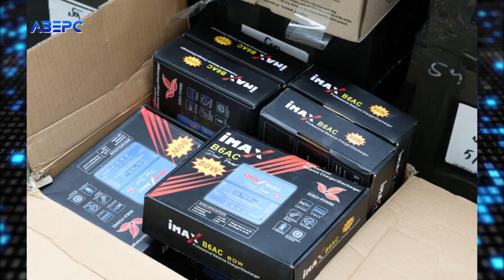Ще більше допомоги військовим від Луцькради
Ні дня без допомоги захисникам від Луцької міської ради. Сьогодні військові 100-ї ОМБр 53 батальйону отримали обладнання для страйкболу. Зокрема це 25 штурмових гвинтівок, 100 механічних магазинів, 100 акумуляторів, 300 кульок, 50 упаковок мастила, 20 адаптерів зарядного пристрою, 20 зарядних пристроїв, 100 флаконів силіконового мастила, 240 димових гранат, 500 тренувальних гранат різного виду. Захисникам із військової частини А 7126 передали 10 безпілотників з денною камерою та два різних квадрокоптери. Військові частини А 4447 одержали два квадрокоптери. Захисники частини А1325 отримали два різних квадрокоптери, дві одиниці супутникового модему Старлінк, дві зарядні станції, три комплекти підсилювачів сигналу, антени та перехідники до них. Військовій частині А4010 передали станцію РЕБ «Синиця» з панельною антеною.